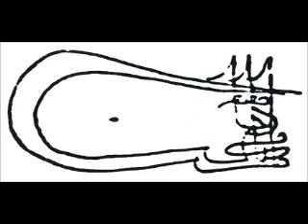Murad II - Sixth Leader Of The Ottoman Empire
Murad II Kodja (June 1404, Amasya -- 3 February 1451, Edirne) (Ottoman Turkish: مراد ثانى Murād-ı sānī, Turkish:II. Murat) was the Sultan of the Ottoman Empire from 1421 to 1451 (except for a period from 1444 to 1446 when his son Mehmed II reigned).

Murad II's reign was marked by the long war he fought against the Christian feudal lords of the Balkans and the Turkish emirates in Anatolia, a conflict that lasted 25 years. He was brought up in Amasya, and ascended the throne on the death of his father Mehmed I. His mother was Valide Sultan Emine Hatun, daughter of Suleyman Bey, ruler of Dulkadirids, his father's third consort. Their marriage served as an alliance between the Ottomans and this buffer state.

Murad II (Murat), when called from his vice-royalty in Asia Minor to become the sovereign of the Ottoman Empire, was only eighteen years of age. He was solemnly recognized as sultan, girded with the sabre of Osman at Bursa and the troops and officers of the state willing paid homage to him as their sovereign.

But his reign was soon troubled by insurrection. The Byzantine Emperor, released the 'pretender'[1] Mustafa Çelebi (known as Düzmece Mustafa) from confinement and acknowledged him as the legitimate heir to the throne of Bayezid I (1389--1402). The Byzantine Emperor, Manuel II, had first secured a stipulation, that Mustafa should, if successful, repay him for his liberation by giving up a large number of important cities. The pretender was landed by the Byzantine galleys in the European dominion of the sultan and for a time made rapid progress. Many Turkish soldiers joined him, he defeated and killed the veteran general Beyazid Pasha whom Murad had sent to fight him. Mustafa defeated Murad's army and declared himself Sultan of Adrianople (modern Edirne). He then crossed the Dardanelles to Asia with a large army; but the young Sultan showed in this emergency that he possessed military and political abilities worthy of his best ancestors. Mustafa was out-manoeuvered in the middle of the field and his troops, whose confidence in his person and cause he had lost by his violence and incapacity, passed over in large numbers to Murad II. Mustafa took refuge in the city of Gallipoli but the sultan, who was greatly aided by a Genoese commander named Adorno, besieged him there and stormed the place. Mustafa was taken and put to death by the sultan who then turned his arms against the Roman emperor and declared his resolution to punish the Palaiologos for their unprovoked enmity by the capture of Constantinople.

Murad II then formed a new army called Azeb in 1421 and marched through the Byzantine Empire and laid siege to its capital Constantinople.[2] While Murad was besieging the city, the Byzantines, in league with some independent Turkish Anatolian states, sent the sultan's younger brother Mustafa (who was only 13 years old) to rebel against the sultan and besiege Bursa. Murad had to abandon the siege of Constantinople in order to deal with his rebellious brother. He caught Prince Mustafa and executed him. The Anatolian states that had been constantly plotting against him — Aydinids, Germiyanids, Menteshe and Teke — were annexed and henceforth became part of the Ottoman Empire.

Murad II then declared war against Venice, the Karamanid Emirate, Serbia and Hungary. The Karamanids were defeated in 1428 and Venice withdrew in 1432 following the defeat at the second Siege of Thessalonica in 1430.[3] In the 1430s Murad captured vast territories in the Balkans and succeeded in annexing Serbia in 1439. In 1441 the Holy Roman Empire and Poland joined the Serbian-Hungarian coalition. He relinquished his throne[citation needed] in 1444 to his son Mehmed II but a Janissary revolt[4] in the Empire forced him to return. Murad II won the Battle of Varna in 1444 against János Hunyadi.

In 1448 he defeated the Christian coalition at the Second Battle of Kosovo (the first one took place in 1389). When the Balkan front was secured, Murad II turned east to defeat Timur's son, Shah Rokh, and the emirates of Karamanid and Çorum-Amasya. In 1450 Murad II led his army into Albania and unsuccessfully besieged the Castle of Kruje in an effort to defeat the resistance led by Skanderbeg. In the winter of 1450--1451, Murad II fell ill, and died in Edirne. He was succeeded by his son Mehmed II (1451--81).